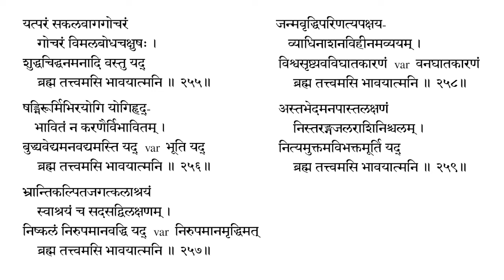Vivekchoodamani 66 v 255 - 259